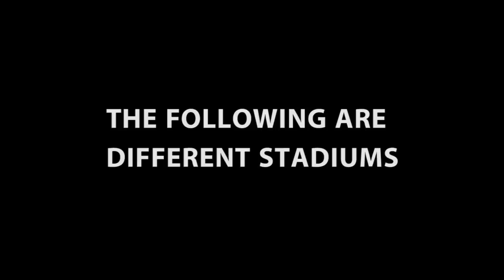NFL Stadiums Then and Now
This is a video which shows comparison between old and new NFL stadiums and the difference between the look of stadiums then and now, be it the same stadium or different stadium in the past. You will find out how the famous stadiums such as Los Angeles Memorial Coliseum and Soldier Field looked like in the past and compare it with current view or which were the previous stadiums in use for some of the teams and compare it with their current one.